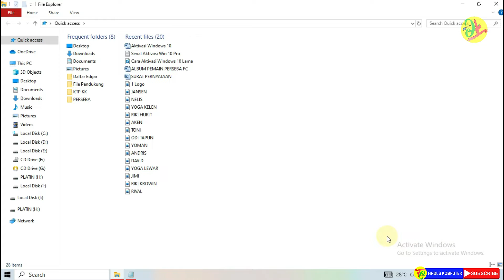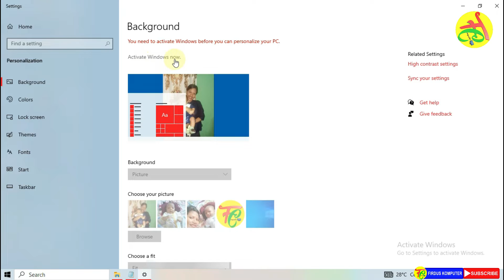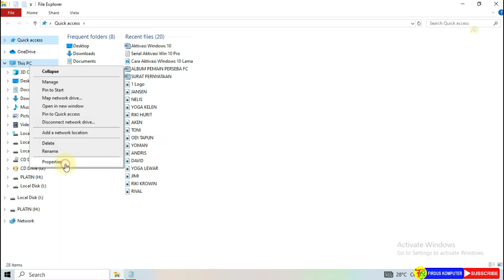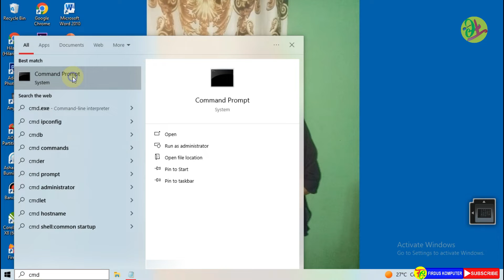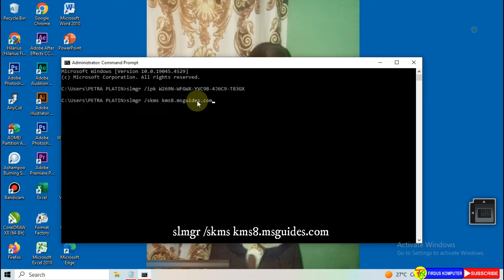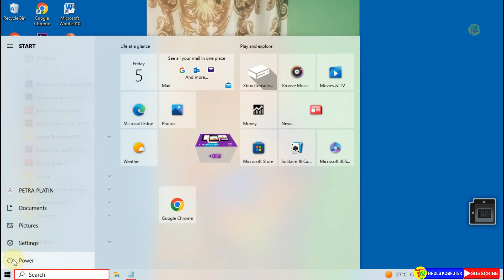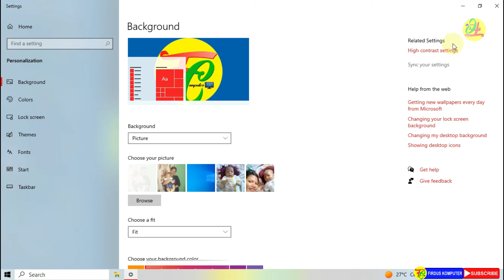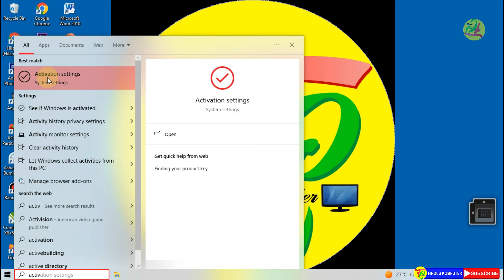Cara Aktivasi Windows 10 Pro || Firdus Komputer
Cara melakukan aktivasi windows 10 dengan produk key hasil backup dari windows asli sebelumnya. Aktivasi Windows 10 menggunakan Produk Key yang resmi.

Cara Aktivasi Windows 10 Pro
Cara Aktivasi Windows 10 Home
Cara Aktivasi Windows 10 N
Cara Aktivasi Windows 10 Pro N
Cara Aktivasi Windows 10 Enterprise